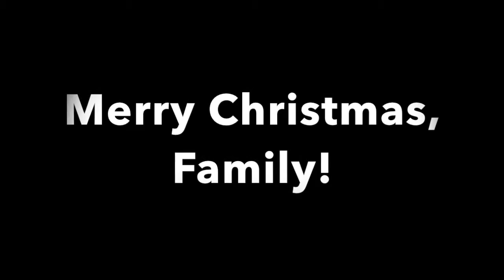The Camilleri Family's Greatest Hits of 2015